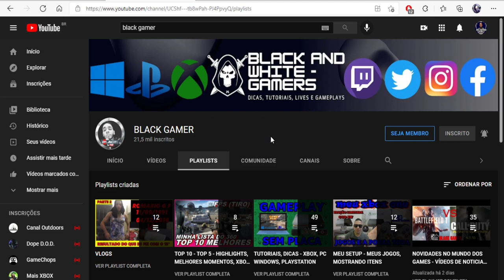RECADO IMPORTANTE, Assistam aí Inscritos do Canal!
Olá a todos! Sejam bem vindos ao canal!
Somos uma Dupla de Jogadores, apaixonados por games
BLACK GAMER - Romario Gomes
WHITE GAMER - Nill Renan
No canal você encontrará conteúdos diversos, com foco principal em vídeos informativos e tutoriais para lhe ajudar, e lhe trazer melhor proveito na plataforma que você esteja jogando
E também encontrá ocasionalmente vídeos de Gameplays de jogos para pegar umas conquistas/troféus e também Livestreams de Lançamentos AAA
Fazemos os vídeos sempre no intuito de lhe ajudar seja com dicas promoções e muito mais, em troca ganho sua amizade e reconhecimento
fico feliz de ajudar alguém, respondendo seu comentário

Te vejo la.🎮✌